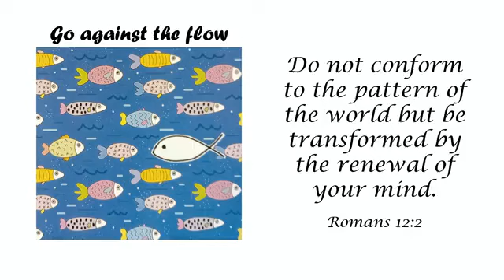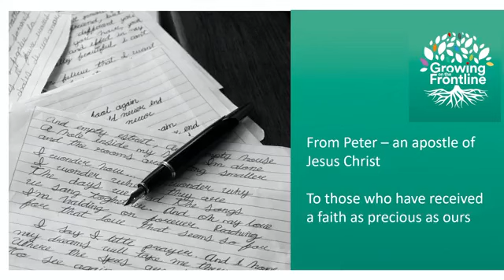5) Maturing in every season.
Growing on the Frontline. Speaker Diana Parr, reading 2 Peter 1: 3 - 11